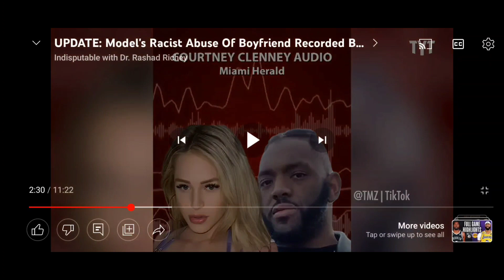Are white women the black man's devil or is he? PT2